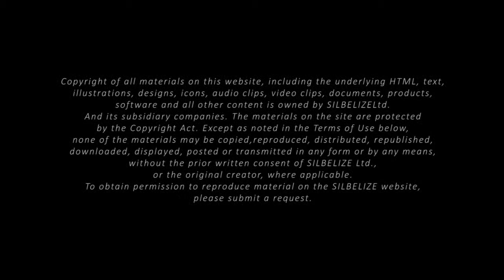26 acres Beach front CB 2